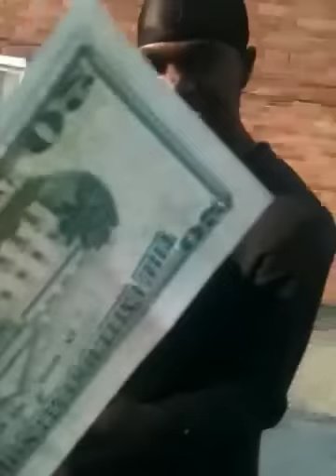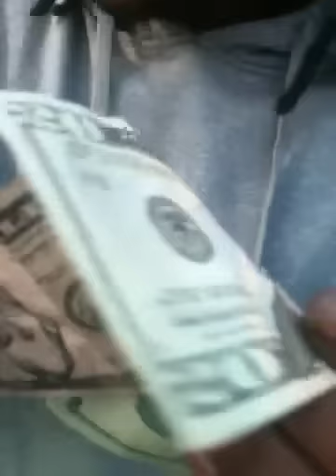Sieboo Eats A Red Pepper For $20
$20 Bet
B•B•M follow @ilivemuzik